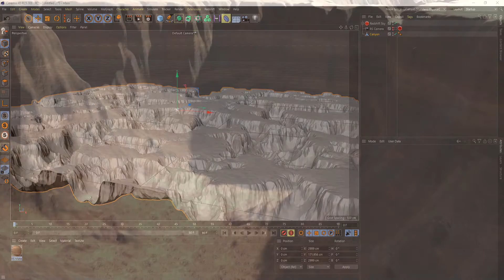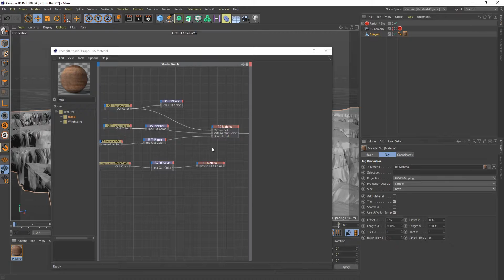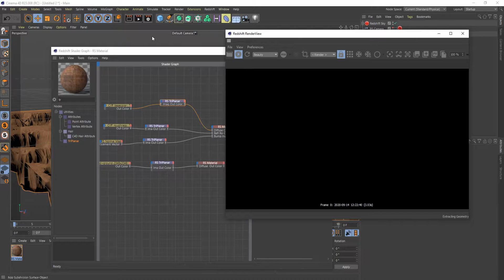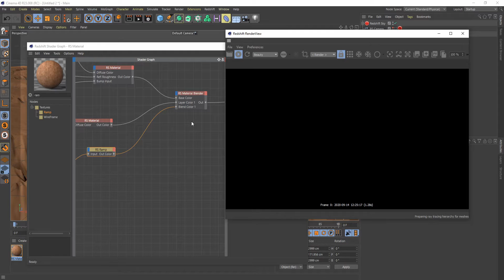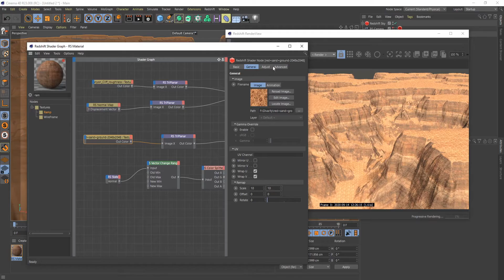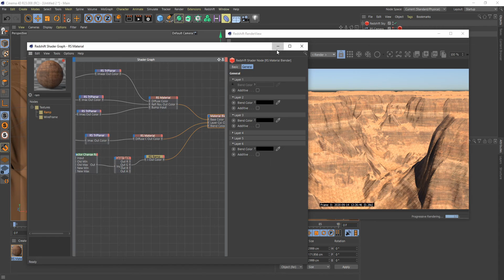Easily Texture Terrains In Redshift for Cinema 4D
Texturing terrains can sometimes be an interesting process. In this video we go over how to texture terrains without the need to UV or use splat maps by using the Redshift tri-planar and state nodes in Cinema 4D.